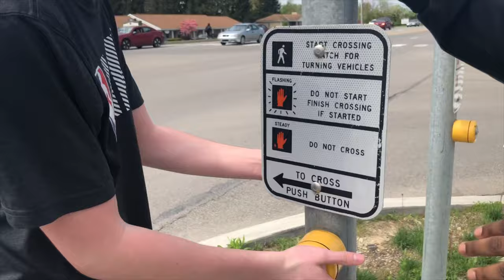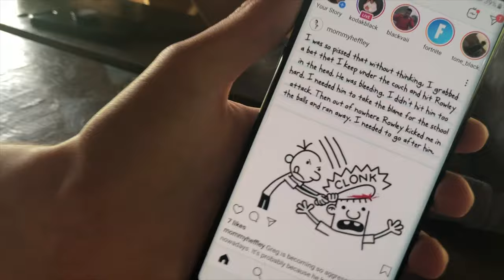The HighSchool (S. 3 Ep. 1 // Buhl Day)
Will, Ethan, CameraMan, and Kavon all go to Buhl Park